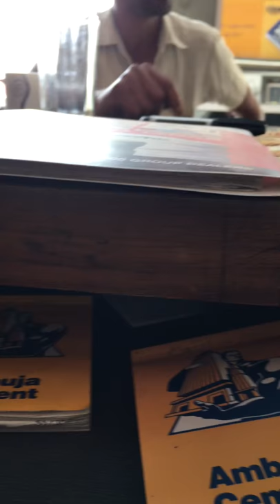Funny video sukhdev Singh paddy wale